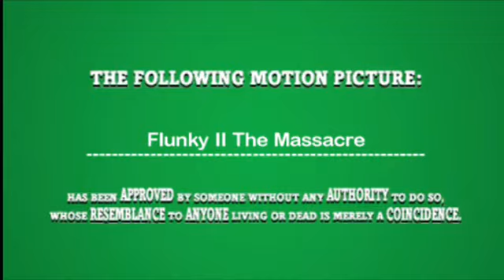Flunky II The Massacre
Well, it was a horror to begin with.
Do geese see God?

Written by: Zach Westy, Bob the Rocker, and Guy Black.

Produced/Edited by: Zach Westy

Directed by: Malcolm Hunter

Starring:
Zach Westy as Charles, Shovelhead, I am Dead, Nearly Naked Chick.
Bob the Rocker as Guy in Chicken Suit
Guy Black as Flunky the Ninja

and Introducing:
Turbo as Space Suit Man Guy Cop Man with Banana and He was Wearing Red with a Green Rectangle on his Chest
Dan D. Mann as Ugh...Late Reaction

Made in The Movies game